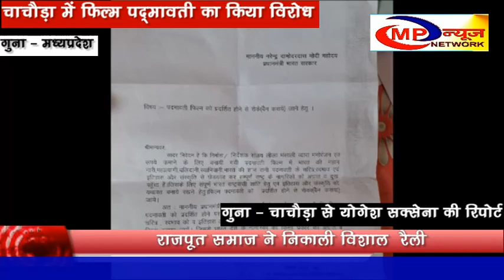चाचौड़ा में फिल्म पद्मावती का किया विरोध - MP NEWS NETWORK GUNA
गुना जिले के चाचौड़ा में भी फिल्म निर्देशक संजय लीला भंसाली द्वारा निर्मित फिल्म पद्मावती का राजपूत समाज ने  विरोध किया और विरोध स्वरूप     विशाल रैली निकालकर  प्रधानमंत्री नरेंद्र मोदी के नाम लिखित ज्ञापन एस डीएम नीरज शर्मा को सौंपा